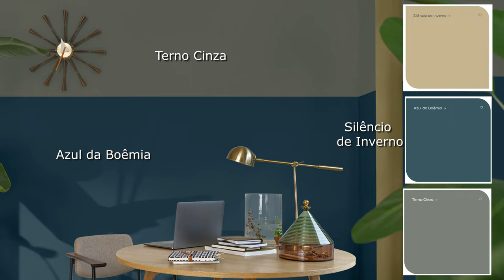CORES E COMBINAÇÕES PARA QUARTOS - TENDÊNCIAS 2023 CORAL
Está em dúvida de como combinar as cores do quarto?
Lindas Cores 2023 para pintar o QUARTO E ESCRITÓRIO , confiram as combinações das tintas coral e os antes de o depois.